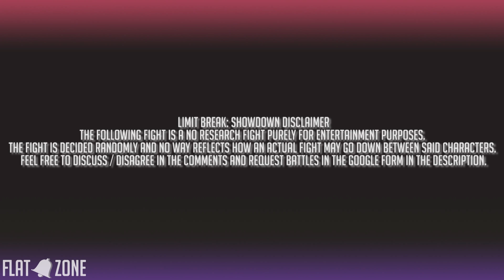Spawn VS Hellboy (Image Comics VS Dark Horse Comics) | Limit Break: Showdown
◕ SHOW SUMMARY
☩ Ever wanted to see fictional characters scrap and fight it out for our own entertainment? If so, Limit Break: Showdown is the show for you! LB:S is made for our audience to appreciate the animation our fine (and very wonderful) animators create. No research, random winner, fun for all. (Most of the time.)

◕ SUGGEST A BATTLE
☩ Got an idea for the show?

◕ RECRUITING
 ☩ We're looking for assistants for Limit Break. If you're interested, fill in this: